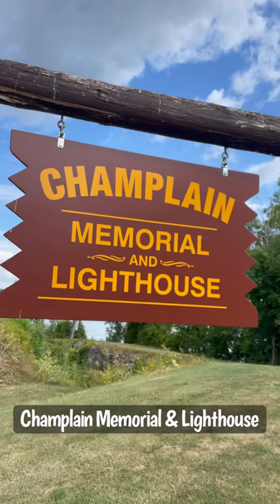ADKs Chapter 3: Schroon Lake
This week we stayed at a campground in Schroon Lake with family! It was our last vacation of the summer, and now we're off to New England area to explore Vermont, New Hampshire, Maine, and more.

Check out Leah's Instagram for more detailed recaps of the week!